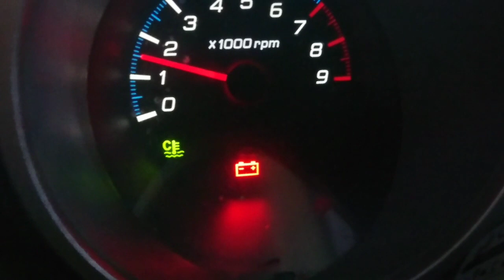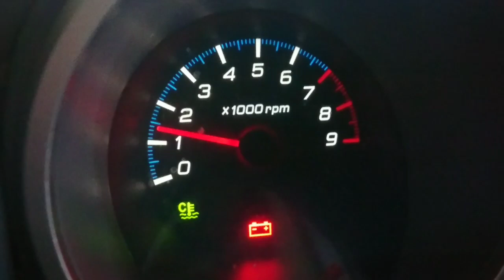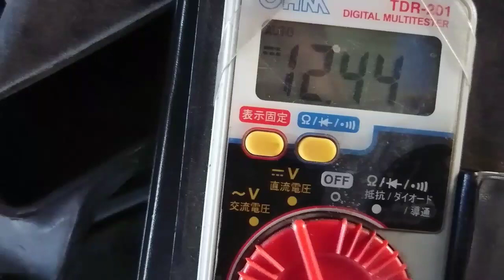ワゴンR オルタネータ交換１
ワゴンRのオルタネータ交換動画です。

水曜日　お笑い動画
木曜日　農業動画
金曜日　筋トレ動画
土曜日　ソフトボール動画